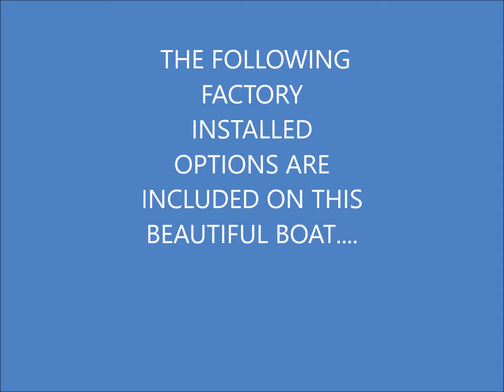2015 Boston Whaler 230 Vantage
2015 Boston Whaler 230 Vantage in stock now at Chesapeake Boat Basin, Boston Whaler dealer proudly serving the entire Northern Neck of Virginia!